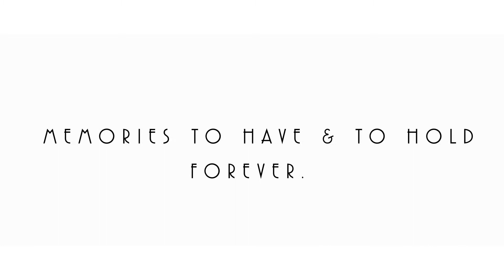Sarah & Haitham The Feature Film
Stormy clouds loomed over the exquisite Chateau La Caniere on the morn of Sarah & Haitham’s wedding but no amount of dark skies could cloud their day. This loved up couple one Palestinian American and one a Galway girl who live in Dubai had chosen to marry in a French Fairy tale Chateau and guests from all over the world had joined them there to celebrate in style.

The styling of the day complimented the grandeur of the Chateau and although they didn't get to marry outside as planned, inside the Chateau certainly wasn't a booby prize. Filled with light and towering ceilings with ancient windows spanning the great heights, staircases of dreams and bridal suites fit for a princess.

Piers Lane the Celebrant gave a beautiful personal ceremony and Sarah & Haitham had written their own heartwarming vows for one another. They smiled as they read them to one another and they didn't stop smiling all day.

In true French style they started the celebrations with a champagne tower, some sentimental speeches followed by a stunning wedding breakfast enjoyed by all.

The pair true to themselves then partied into the night...or possibly the wee hours of the morning!

The Team

Planning - Once Upon a Time Events

Venue – Chateau La Caniere

Photographer – Sam Cook Photography

Celebrant - Piers Lane

Florist - Espace Floral Marsin

Catering - Montrognon

Hair - Francoise Azam

MUA - Natasha Puech

Band - Truly Medley Deeply